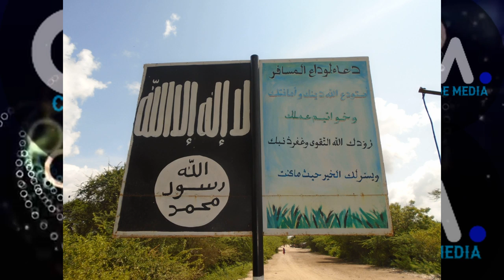DEG DEG XASUUQ LO GEYSTAY SARAKIL SHABAB & SHACABKII QARAXA OO LOO AARAY OGOW GOOBTA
DEG DEG SHACABKII QARAXA OO LOO AARAY SARAKIL SHABAB XASUQ CULUS LOOGEYSTAY OGOW WIXI DHACAY